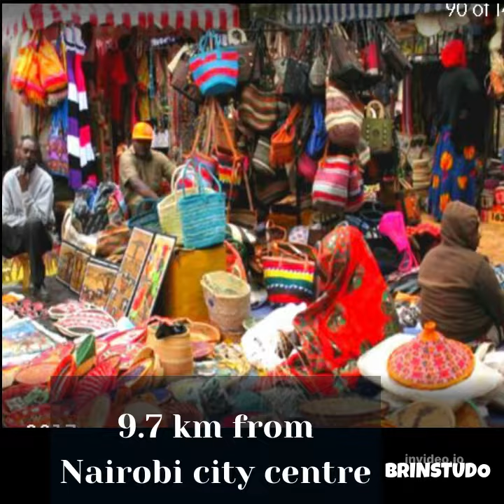Top 10 Travel Destinations in Kenya#travelkenya kenyavlogs .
A VIDEO SHOWING NAIROBI`s FAVOURITE PLACES TO VISIT IN A 24 HOUR TUOR. nairobi kenya kenyasafari eastafrica kenyatravels.